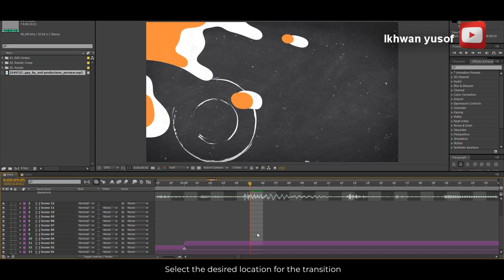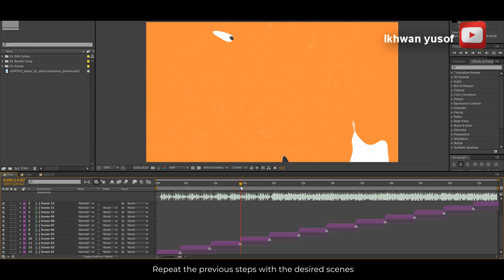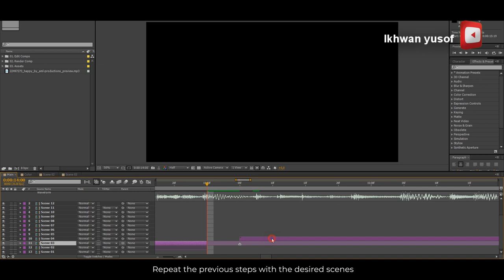Food Menu in After Effects | After Effect Tutorial - 100% Free Download (#014)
Hello friends, this tutorial is about how to edit Information News Template In After Effects. It is the simple best way.

Check these newly added templates of 2019

I assume that all content used falls within the boundaries of Fair Use, but if any copyright owners wish to challenge this, I do not hesitate to delete said copyright immediately. It is not my intention to infringe on their possession of the material in any way. If you consider your Art or Pictures, or Music or Project files in the video, please let me know and I'll be happy to give you credit.